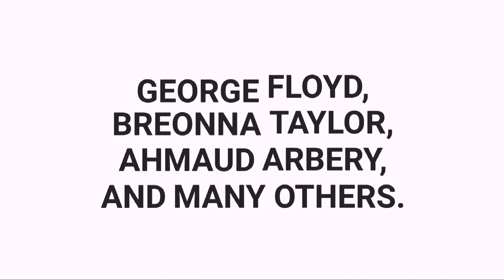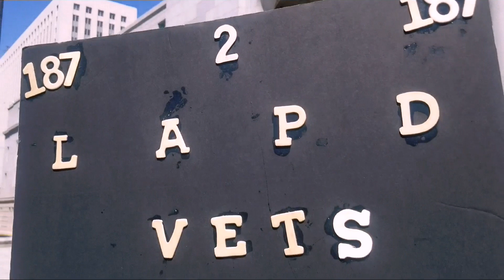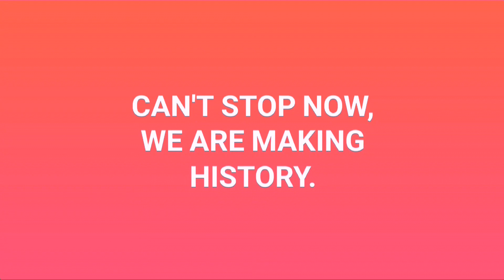Can't Stop Now, We Are Making History (Los Angeles Peaceful Protest)